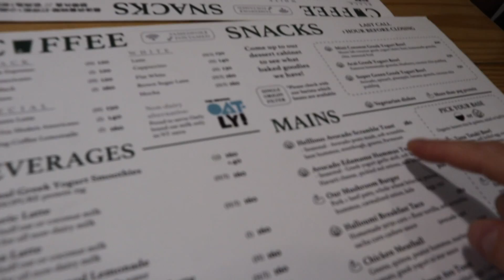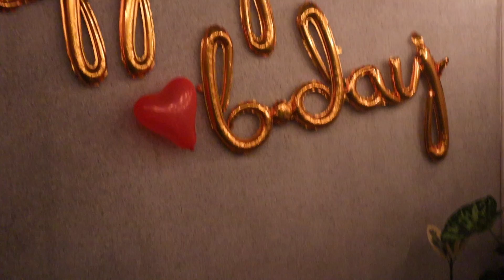Saturday brunch dating with my boy 👨‍❤️‍👨💙【October Gay couple Vlog】「Episode 10」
📮 Turn on Subtitles 📮｜English , 中文 , French , Español , 日本語 , 한국어 , ไทย , Indonesia

Hello everyone,
We hoped you guys liked the video if you could help us by sharing it and give us alike!👍🏻
You also could comment bellow, we will reply as much as we can ❤️
Donny & Henry❣️

大家好，Donny＆Henry❣️

我們希望你們喜歡這個影片👍🏻

你們可以在下面留言，我們將盡可能的回覆你們❤️
愛你們所有人💙